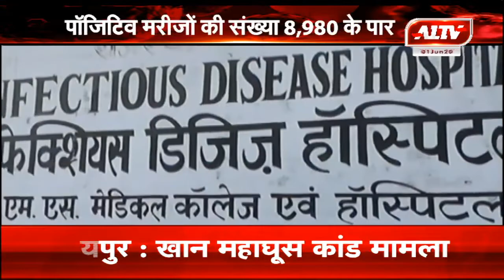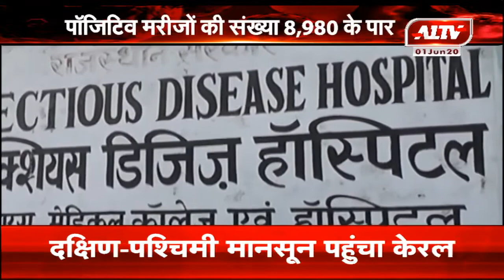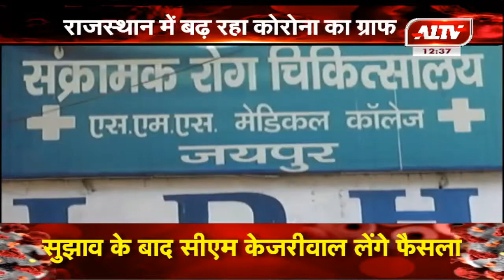कोटा : आज 10 नए कोरोना मरीज आए सामने